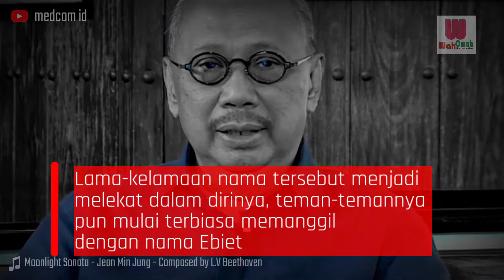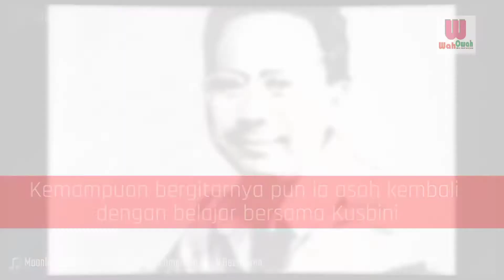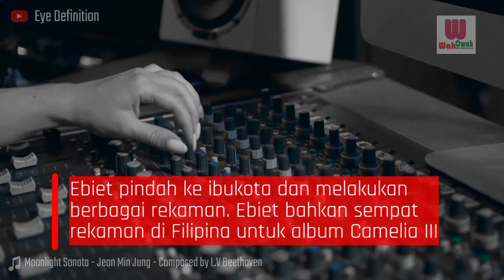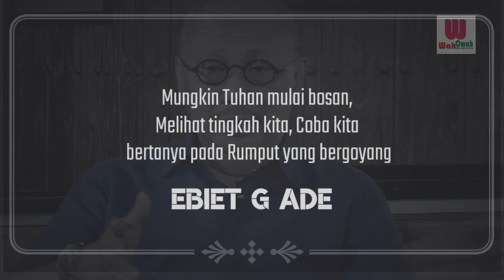Profil EBIET G. ADE - sang legenda balada dari Banjarnegara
Ebiet G. Ade lahir di Wanadadi, Banjarnegara, 21 April 1955,
Ebiet anak terakhir dari 6 bersaudara dari pasangan Aboe Dja'far dan Saodah.
Ayahnya seorang PNS, sedangkan ibunya adalah pedagang kain.
Ebiet hanya bersekolah sampai SMA karena keterbatasan biaya.

Nama Ebiet G. Ade sendiri diambil dari pengalamannya saat kursus Bahasa Inggris, sang guru yang merupakan orang asing kesulitan memanggilnya ‘Abid’ Ghoffar.

Dengan logat bulenya, Abid selalu dipanggil Ebiet karena dalam Bahasa Inggris ‘A’ dibaca ‘E’.

Lama-kelamaan nama tersebut menjadi melekat dalam dirinya, teman-temannya pun mulai terbiasa memanggil dengan nama Ebiet.

Singkatan G. diambil dari nama keduanya yaitu Ghoffar, sedangkan ‘Ade’ adalah inisial nama ayahnya ‘Aboe Dja'far’.

Saat usianya 17 tahun, Ebiet sering berkumpul dengan seniman muda Yogyakarta.

Kemampuannya dalam menciptakan syair semakin berkembang setelah bersahabat dengan Emha Ainun Nadjib (penyair), Eko Tunas (cerpenis), dan E.H.Kartanegara (penulis).

Meski bisa menciptakan puisi, namun Ebiet tak ingin hanya sekadar membacakannya. Ia pun mengambil alternatif dengan menyanyikan puisi-puisi tersebut, atau biasa disebut musikalitas puisi.

Bemain gitar, Ebiet belajar pertama kali dari sang kakak, Ahmad Mukhodam.
Kempuan bergitarnya pun ia asah kembali dengan belajar bersama Kusbini.
Ia sering tampil dalam pentas seni di Senisono, Patangpuluhan, Wirobrajan, Yogyakarta dan juga di Jawa Tengah.

Ebiet menganggap bermusik hanyalah hobi. Namun, atas dorongan teman-temannya, Ebiet pun memutuskan untuk terjun ke belantika musik Indonesia.

Tahun 1979 Ebiet diterima oleh Jackson Record dan mengeluarkan album perdananya Camelia.
Pada usia 25 tahun inilah, karier profesionalnya dimulai.

Ebiet pindah ke ibukota dan melakukan berbagai rekaman. Ebiet bahkan sempat rekaman di Filipina untuk album Camelia III.

Ebiet pernah rekaman di Capitol Records, Amerika Serikat untuk album ke-8 bertajuk Zaman dengan menggandeng Addie M.S. dan Dodo Zakaria.

Lirik lagu yang diciptakannya berhasil memberi warna baru dalam belantika musik Indonesia, bahkan menjadi tren di tengah masyarakat.

Dalam perjalanannya, Jackson Record terpaksa tutup setelah 7 tahun mengiringi kesuksesan Ebiet G. Ade.

Untuk menghadapi problema ini, Ebiet pun membuat dapur rekamannya sendiri yang diberi nama EGA Recods.

Dengan dapur rekaman miliknya sendiri Ebiet menelorkan 3 album, di antaranya album Menjaring Matahari, Sketsa Rembulan Emas, dan Seraut Wajah.

Pada tahun 2007, Ebiet kembali merilis album bertajuk In Love: 25th Anniversary untuk memperingati ulang tahun pernikahannya yang ke-25 tahun.
Ia memasukan 13 lagu dengan arasemen lama, 2 lagu lama dengan arasemen baru, dan 1 lagu baru. Pembuatan album ini dibantu oleh Anto Hoed, suami dari Melly Goeslaw.

Sebagai seniman, ia tak kenal henti untuk terus berkarya meskipun sudah memasuki kepala enam. Pada tahun 2013, Ebiet merilis album bertajuk Serenade dengan lagu-lagu baru di dalamnnya. Album tersebut diciptakan untuk istrinya dan masyarakat Indonesia.

Atas karyanya, Ebiet diganjar sejumlah penghargan, Penghargaan Lomba Cipta Lagu Pembangunan 1987), Penyanyi Solo dan Balada Terbaik Anugerah Musik Indonesia (1997), Planet Muzik Awards Singapura (2002), Penghargaan Peduli Award Forum Indonesia Muda (2006).

Bahkan memasuki usia 63 tahun, ia tetap aktif di panggung-pangung musik tanah air.

Konsistensi pada di genre baladanya tetap menarik penikmat musik di tengah maraknya genre musik lainnya, pop, rock, dangdut, R&B, Jazz, dan K-pop.
Walau Ebiet tak mengeluarkan lagu baru, namun lagu-lagu lamanya tetap tak lekang oleh waktu.

Mungkin Tuhan mulai bosan, Melihat tingkah kita, Coba kita bertanya pada Rumput yang bergoyang"

Terima kasih telah berkunjung ke chanel WAHOWAH, mohon maaf bila ada yang kurang berkenan atau keliru dalam penyampaian video ini

SUMBER NASKAH
disadur dr beberapa artikel dan dikembangkan
KapanLagi.com
wikipedia

SUMBER VIDEO
YT medcom id
Pexels

SUMBER FOTO
Kompas.com / Raditya Helabumi
FeMle Radio
detikNews
CNN Indonesia/Mundri Winanto
Indonesia Jaman Dulu
Grooveshark
Wikipedia
Adrian Scott Fine/L.A. Conservancy
Kaset lalu
ANTARA FOTO/Aloysius Jarot Nugroho

MUSIK PENGIRING
Track : Moonlight Sonata. 1st. Mov
Composed by L.V Beethoven
Artist Jeon Min Jung